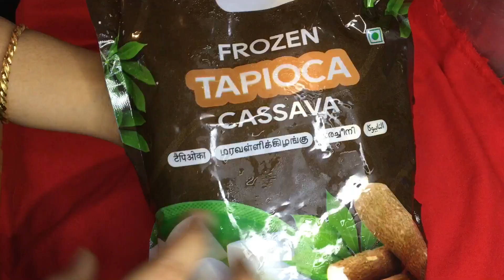ഇത്രയും രുചിയിൽ പാൽ കപ്പ കഴിച്ചിട്ടുണ്ടോ | Kerala style paal kappa | Tapioca recipe